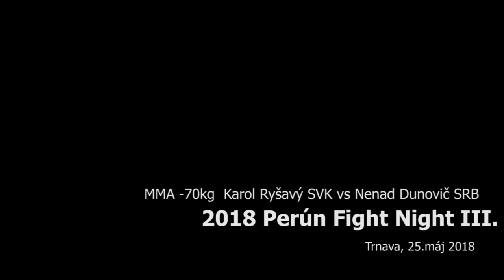Perun Fight Night 2018 MMA 70kg Rysavy SVK vs Dunovic SRB